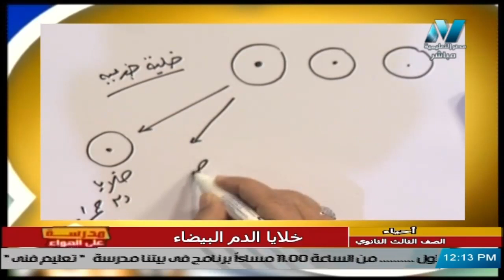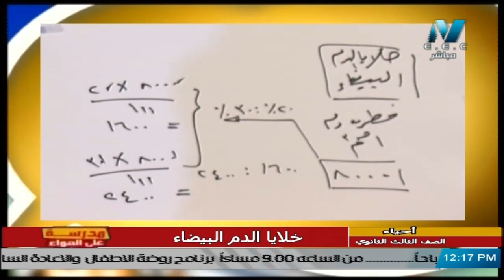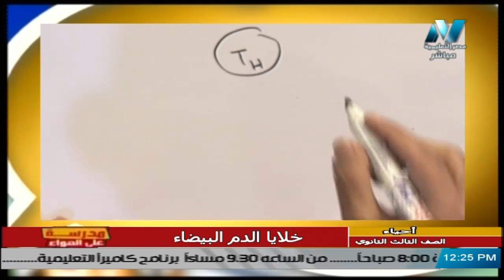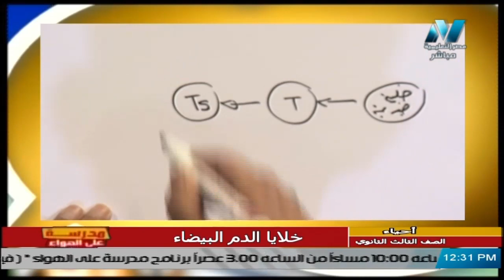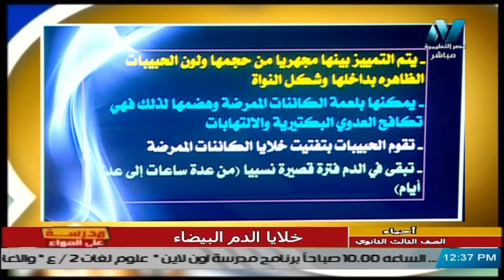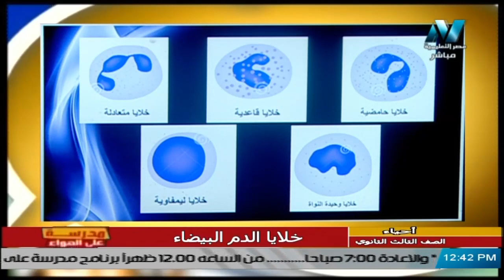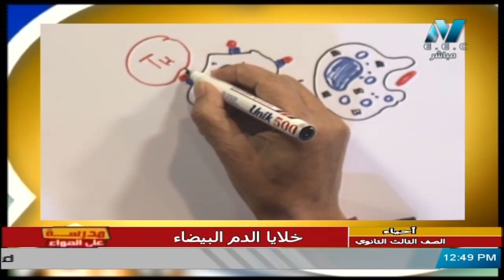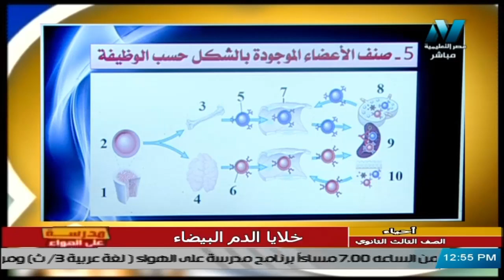أحياء للصف الثالث الثانوي 2021 - الحلقة 26 – خلايا الدم البيضاء